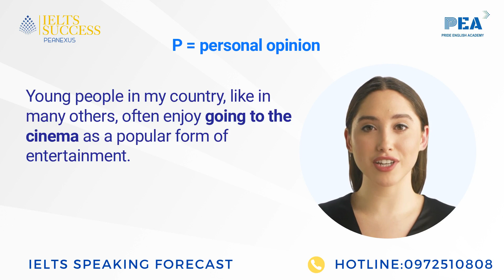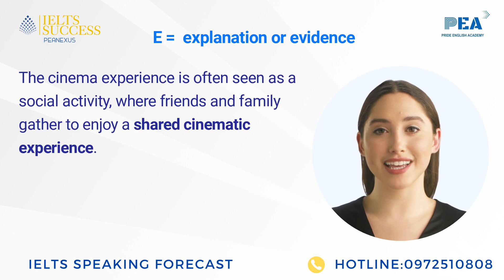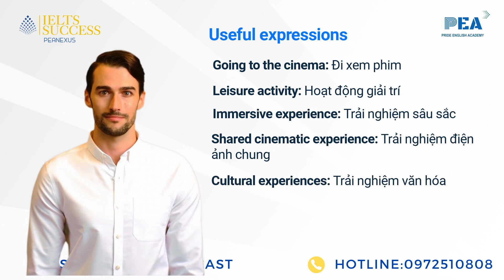TRANSPORTATION 4: Do you think young people in your country like going to the cinema?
IELTS SPEAKING Forecast  Quý 2  2023 - Sample Answer
Nội dung video bao gồm:
00:00- 00:14  Giới thiệu
00:14-00:34: PEA formula
00:34-01:53 : Sample answer
01:54-02:19: Useful expressions ( từ vựng nâng band điểm)